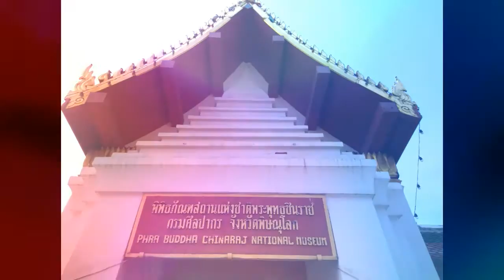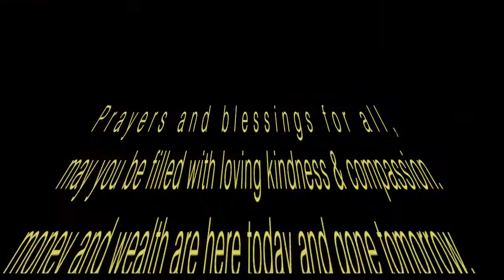THAI TEMPLES VLOG by Thai Monk | Phra Ajahn Kittiphat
Thailand is a Buddhist sacred land with every inch of the country overloads with samnaks (small temple) and wats (big temple). Phra Ajahn Kittiphat brings you around some of the MUST-Visit temples for Buddhist tourists coming for a religious trip.